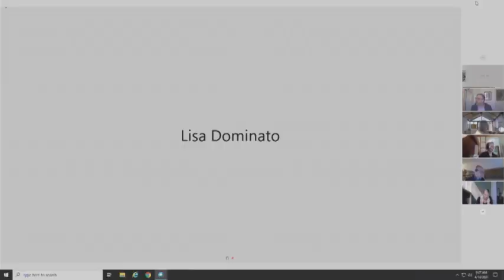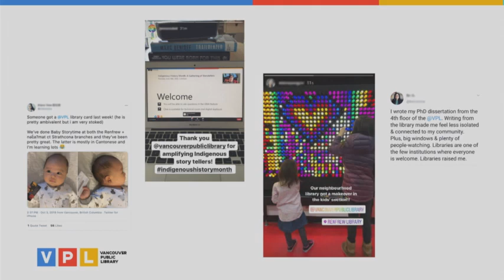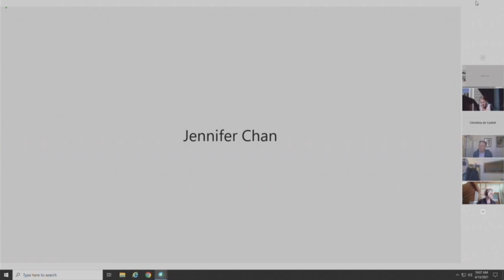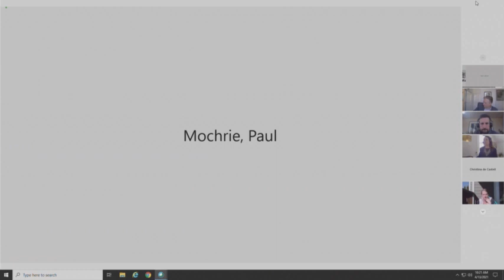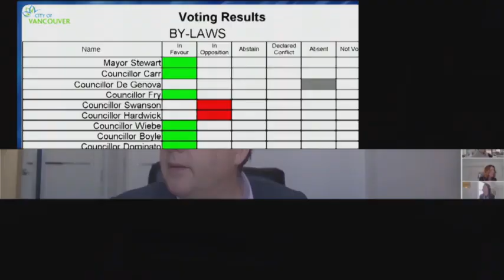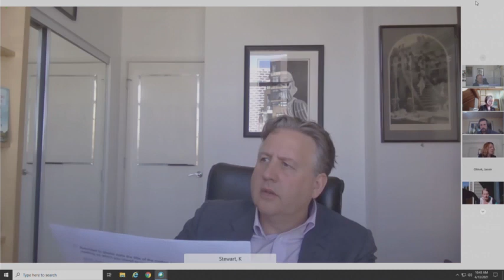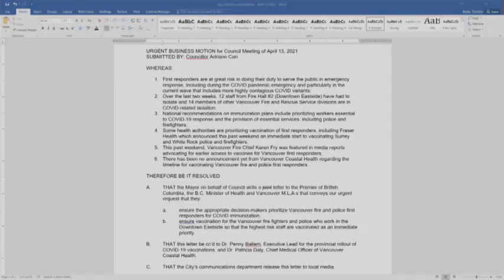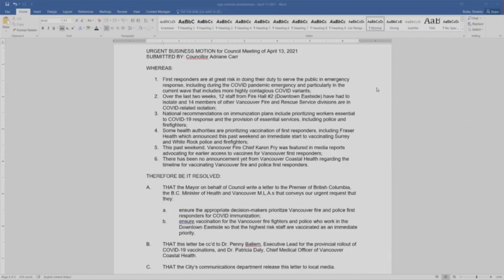Council meeting - April 13, 2021